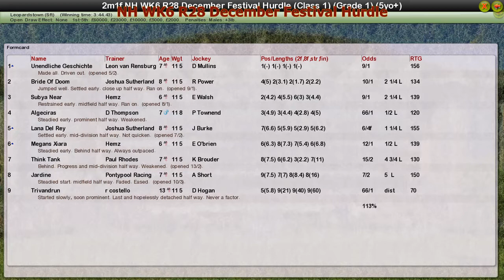NH WK6 R28 December Festival Hurdle